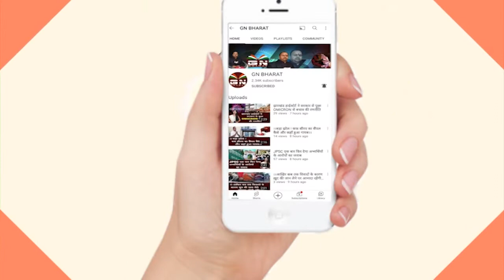Ghaghra || बदरी मैदान में सामाजिक और राजनीतिक संगठनों की संयुक्त बैठक